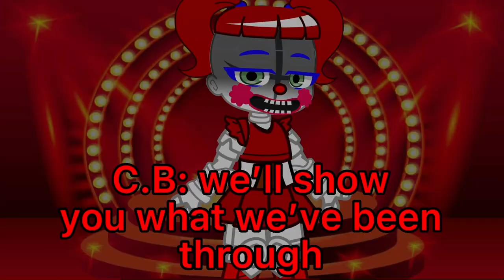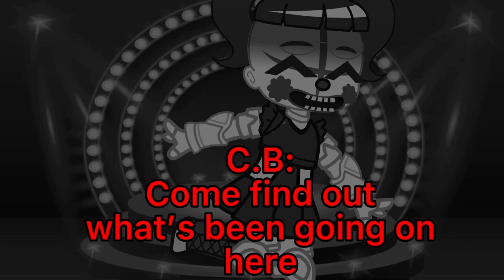You Belong Here [] FNAF SL [] GCMV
Hope y’all enjoyed this 😃✋🏼